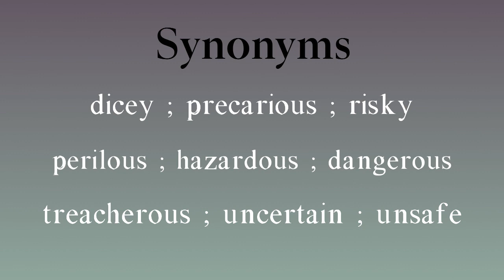Parlous meaning - Parlous examples - Parlous synonyms